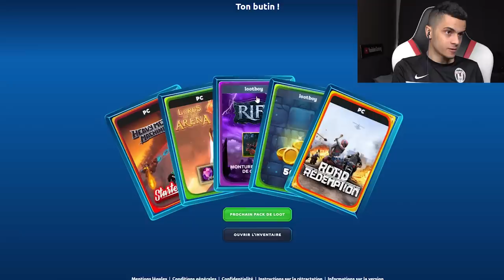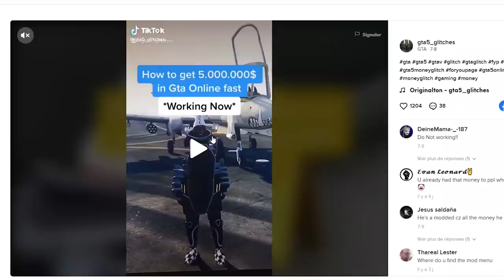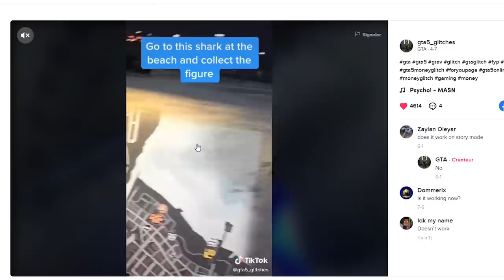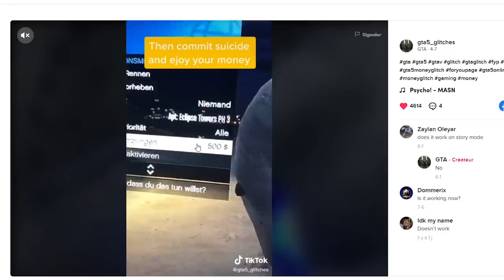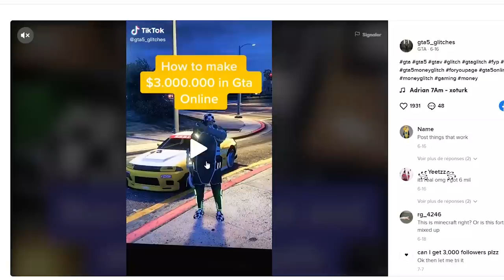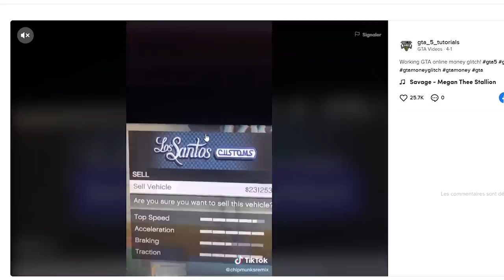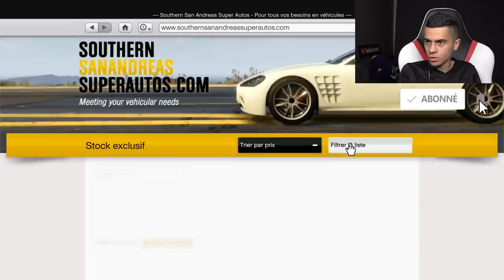JE TEST DES GLITCH D'ARGENT TIKTOK SUR GTA 5 AVEC LASALLE !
Obtenez 2 000 pièces de monnaie et 5 diamants en utilisant le code : gta-fr